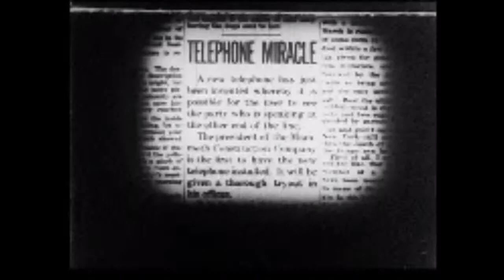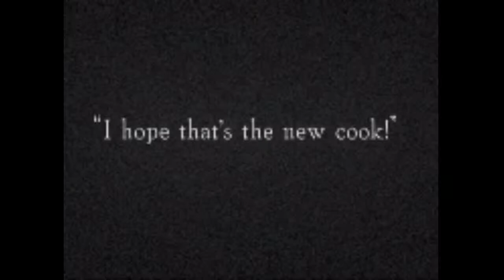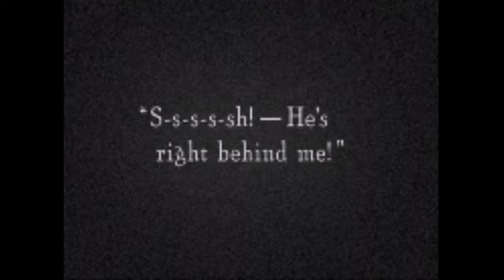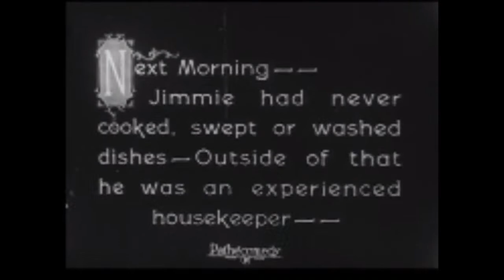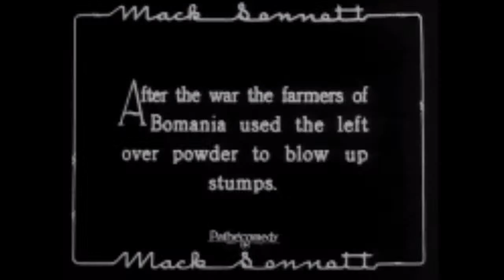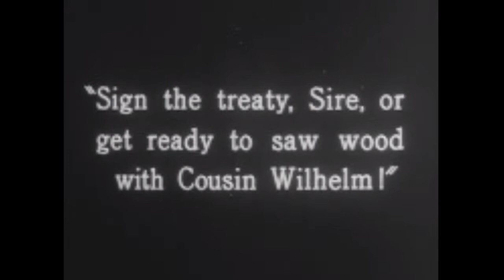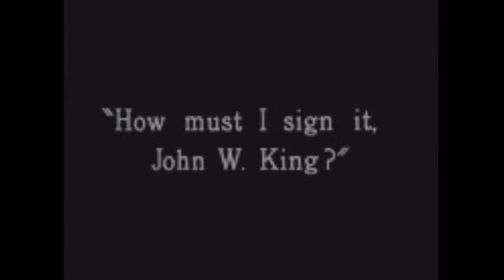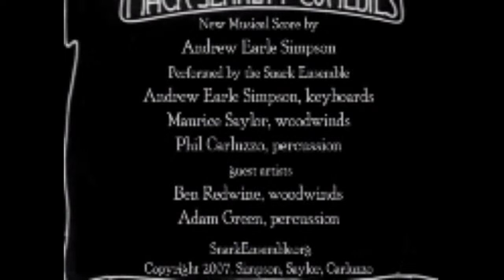Cinema Arts Centre presents Silent Comedy Shorts with Live Accompaniment by Andrew Earle Simpson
This live-stream show features four short comedies starring silent-era stars Harry Langdon and Charley Chase.  In TOO MANY MAMMAS (1924), Charley Chase agrees to serve as the alibi for his philandering boss, but things soon get out of hand.

Harry Langdon stars next in THE FIRST 100 YEARS (1924).  From romantic hero to domestic hubby, Langdon stars in a domestic comedy turned old-dark-house mystery.

In THE POOR FISH (1924), Charley gets a crash course in housework when he and his wife agree to trade jobs for a week.

Finally, in SOLDIER MAN (1926), Langdon plays dual roles as the last American soldier left in Europe after World War I and the (usually-inebriated) King Streudel XIII.

Streamed with live musical accompaniment of specially-created scores by renowned silent film accompanist Andrew Earle Simpson (andrewesimpson.com).